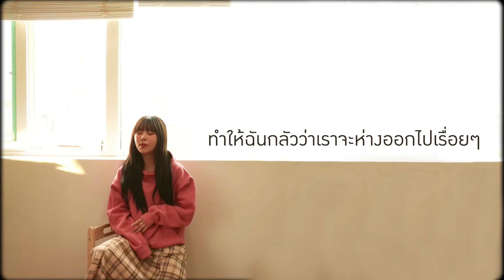[THAI SUB] Whee In - Shine on you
ช่องนี้เน้นแปลเพลงของมามามูเป็นหลักนะคะ คอยติดตามได้เลย เดี๋ยวจะทยอยทำทั้งเพลงเก่า เพลงใหม่ปนๆกันไป เรียงตามความชอบ 555555

อัพคลิปใหม่ทุกวันอังคาร วันศุกร์ และวันอาทิตย์ กดติดตามไว้จะได้ไม่พลาดนะคะ ^v^

พูดคุย คอมเม้นกันได้ มู่ด้วยกันทั้งนั้น เย่!!